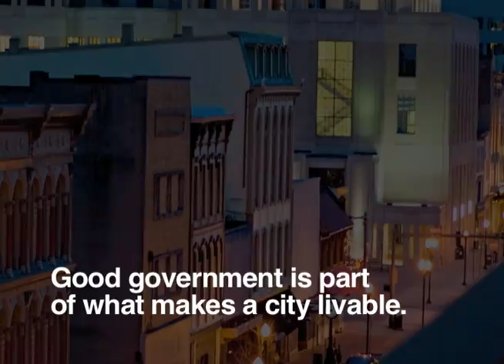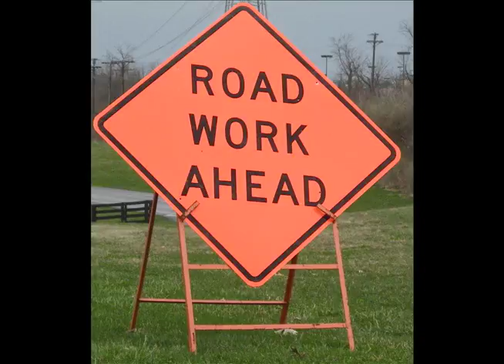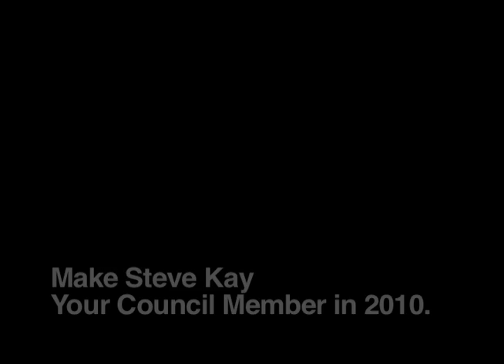To make a difference.mov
Steve Kay, Lexington, Kentucky, explains his reasons for running for Council-at-Large. Serving on Council will be an outgrowth of Steve's long-term work as a highly skilled facilitator, helping groups make good decisions and take action in spite of different views. This video shows Steve's well-known love and enthusiasm for his adopted home.